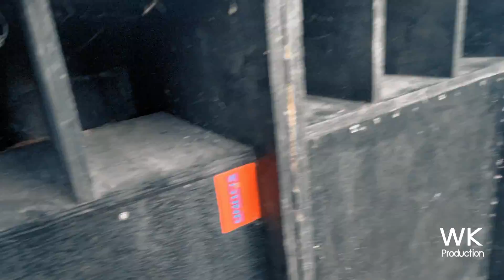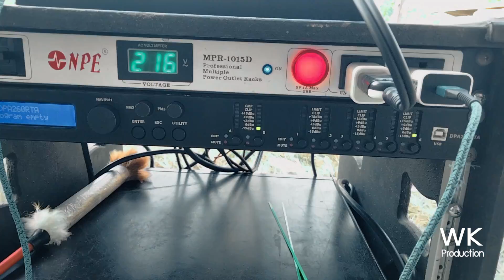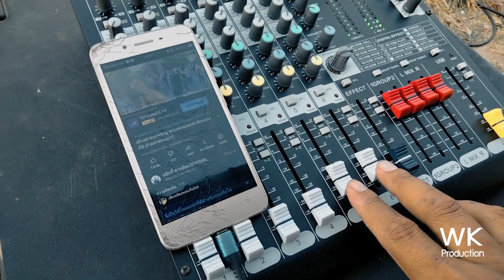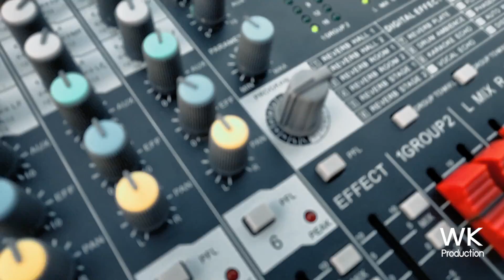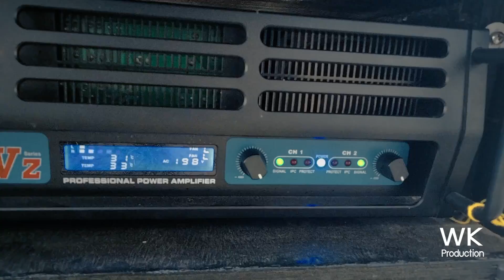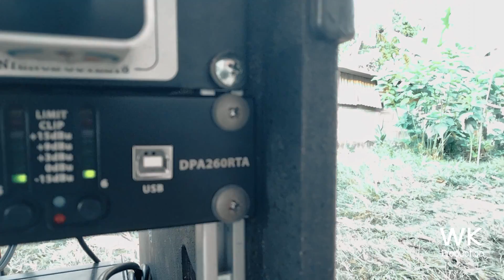เทส!!! ผีกระแทกหลัง 18 นิ้ว!!! โคตรลั่น